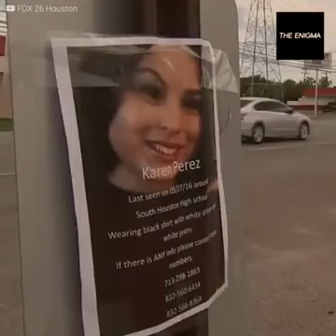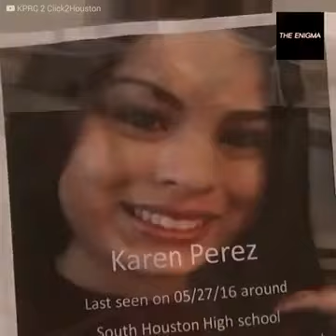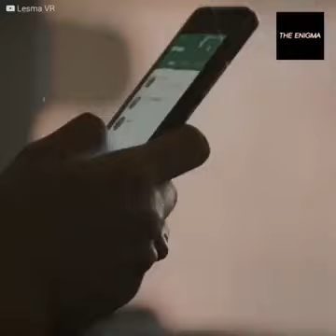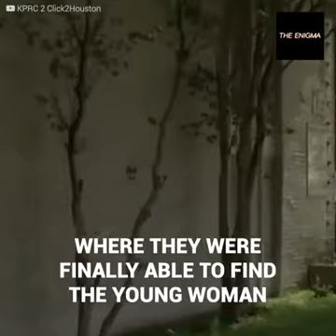He finished off his bride and recorded her last words